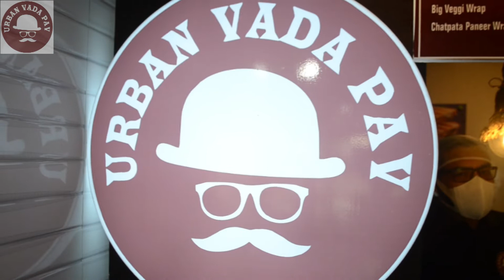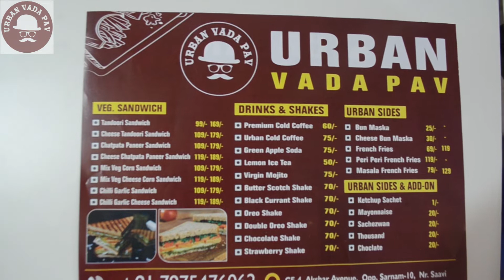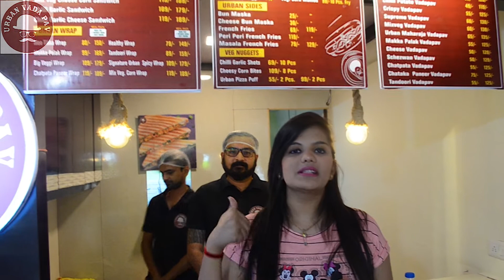Vada pav in Ahmedabad ,16 amazing flavours vlog 1 /best Gujarati Nashta/ foodiehmdilsay Gujarat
A food review  video of Urban vada pav address Gf-4 akashar avenue opp.sarnam 10 Anand nagar road Ahmadabad .Yesterday we review this food chain outlet .Very good hygienic food ,tasty food ,specially 16 flavors of vada pav,Cheeze vadapav Grilled available ,best beverage like you can have taste  their like blackcurrant milk shake,chocolate milk shake ,Oreo shake etc ,they good quality of  momos ,at least try once visit this outlet,Very gental and cool staff .This outlet managed by MR.Vibhor Mehra  JI  contact no.7975476062